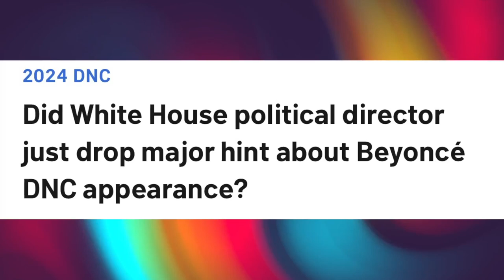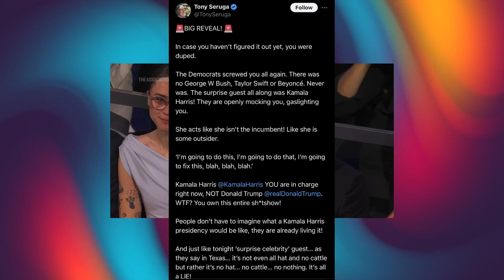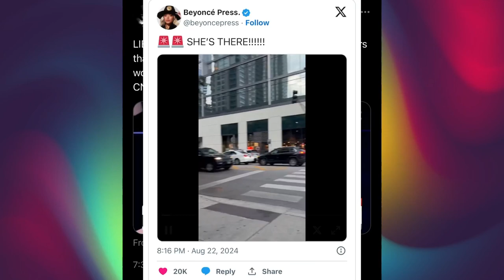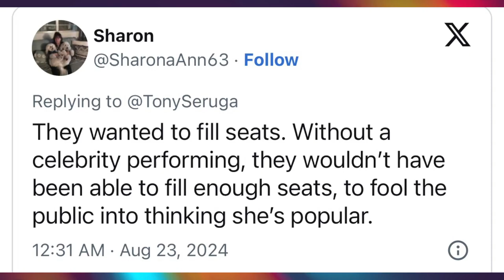Did Kamala Harris duped viewers? Why was Beyonce a no-show?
Beyonce was a no-show at the Democratic National Convention on Thursday night. The Democratic party knew that Beyonce wasn't going to attend the DNC event but they wanted to go out with a bang when Kamala Harris  accepted the nomination.
What are your thoughts on politicians using celebrities for endorsements?.